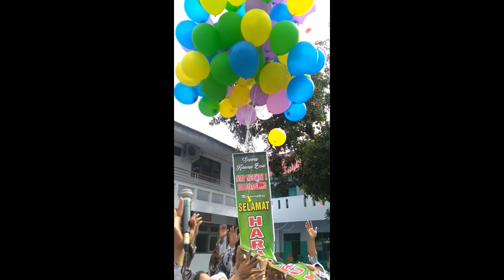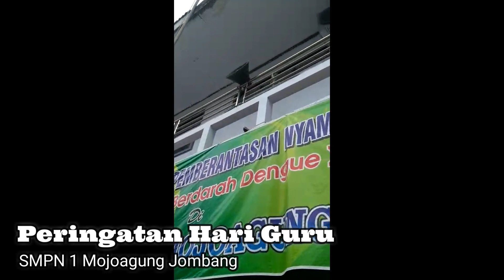Peringatan Hari Guru SMPN 1 Mojoagung Jombang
Peringatan hari guru. SMPN 1 Mojoagung. Senin, 26 November 2018